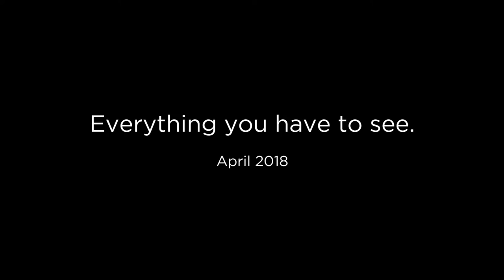PIXSELL Best of... - April 2018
Monthly Editors' choice in pictures - April 2018